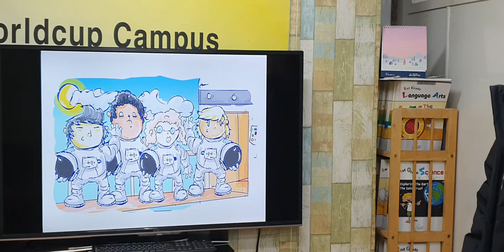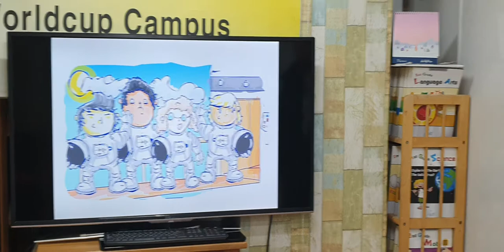차일드유 월드컵 200 EC 4 Smith Q&A about An Astronaut's Life 조대현